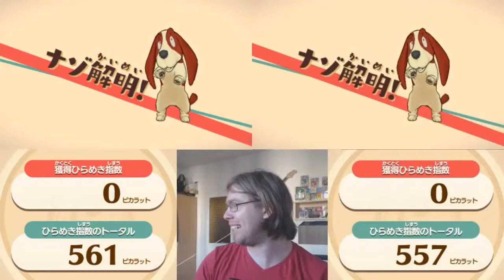Let's Play Layton's Mystery Journey - Katrielle Und Die Verschwörung der Millionäre Deutsch #20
Rätsel in diesem Part:
015 - Eine Frage der Zeit